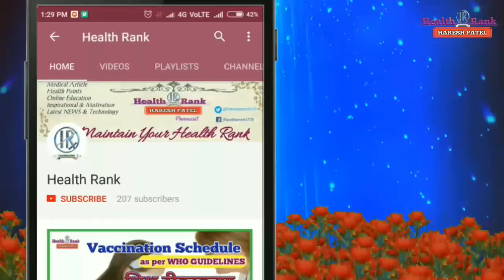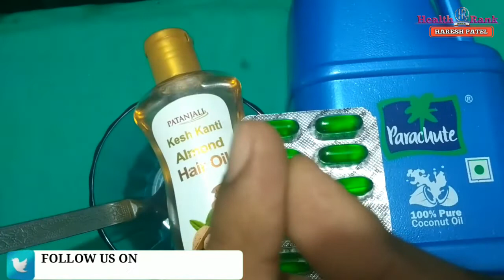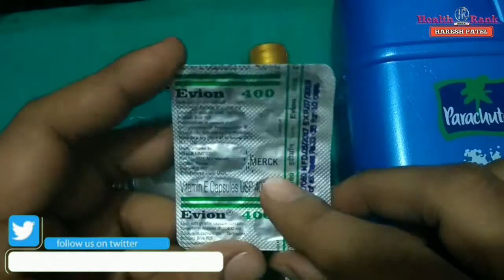सिर्फ 7 दिन में पतले बालों को मोटा घना, मजबूत और लम्बा बनाने का अजोड़ तेल || Health Rank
Hi Friends,
सिर्फ 7 दिन में पतले बालों को मोटा घना, मजबूत और लम्बा बनाने का तेल || Health Rank
In this video i will you learn about how to make best hair oil with coconut oil, almond oil and vitamin E cap.
Coconut oil like Parasute oil
Almond oil - Patanjali Almond oil
Vitamin E - Evion 400 mg from Merc company.
विटामिन मानव शरीर के संपूर्ण स्वास्थ्य के साथ-साथ बालों के विकास के लिए भी जरुरी है। बाल शरीर का ही हिस्सा हैं, इसलिए शरीर में जब विटामिन और मिनरल का संतुलन उचित मात्रा में रहेगा तभी हमारे बाल हेल्दी और शाइनिंग रहेंगे।
बालों के झड़ने-गिरने, असमय सफेद होने, गंजापन से लेकर अन्य सभी तरह की समस्याओं की जड़ बालों का स्वास्थ्य है। बालों की सेहत और बालों का बढ़ना तीन कारकों पर निर्भर करता है- आपके जींस, बालों की देखभाल का आपका रुटीन और आपका खान-पान। हम अपने जींस को तो नहीं बदल सकते मगर हम अपने बालों के देखभाल के तरीके और खान-पान की आदतों में बदलाव कर बालों की सेहत को बना सकते हैं।
वास्तव में बालों की लंबाई नहीं बढ़ने की परेशानी की बड़ी वजह बालों की उचित देखभाल न हो पाना और कुपोषण है। इन दोनों समस्याओं का समाधान कुदरती तरीके से ही किया जा सकता है।

Thanks
Health Rank
Haresh Pate

About :
In this Health Rank channel you will know and update knowledge about Health & Medical Topics-Articles, Latest NEWS & Technology, Inspiration & Motivational, New update in Androids app. Our Mission is to make people aware about Health and to motivate them towards Healthy Lifestyle. Health and Motivate thought are both very important in our life, so in this channel you will also show some motivational videos.
Thanks.